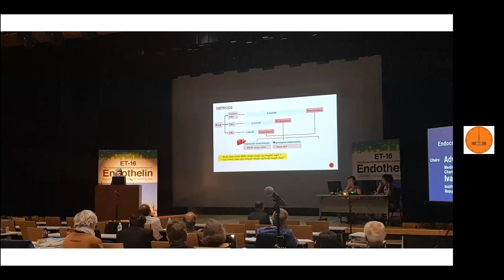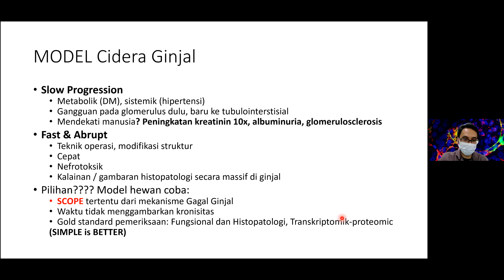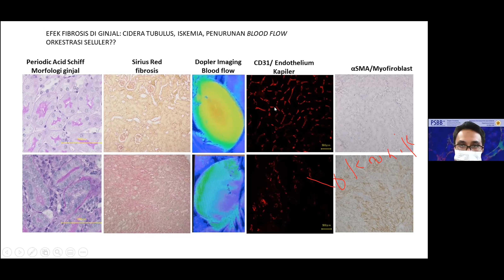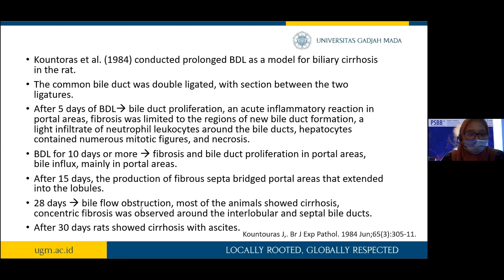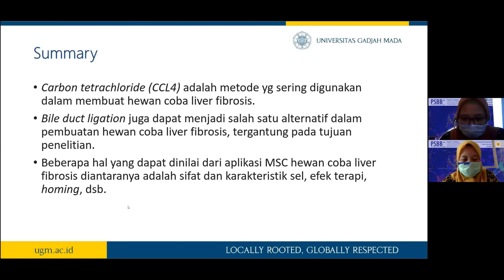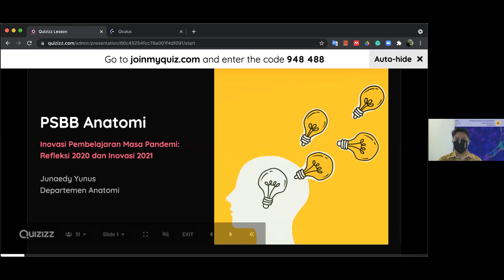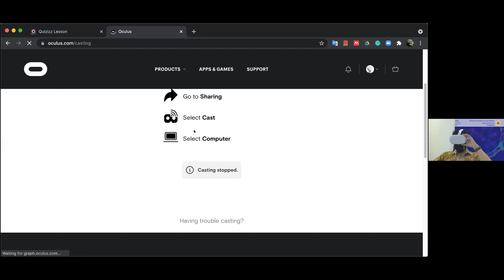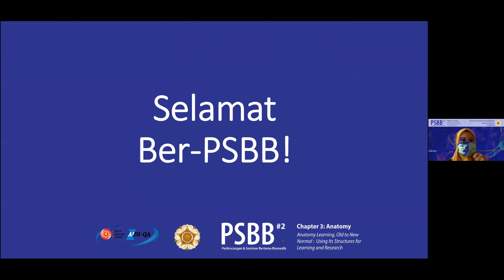PSBB [Perbincangan dan Seminar Bertema Biomedik] Chapter 3 : Anatomy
PSBB [ Perbincangan dan Seminar Bertema Biomedik ] Chapter 3 : Anatomy Learning, Old to New Normal : Using Its Structure for Learning and Research.

Pembicara :
dr. Nur Arfian, Ph.D
dr. Junaedy Yunus, M.Sc, Ph.D
dr. Ratih Yuniartha

Program Studi Magister Ilmu Biomedik
Gedung Pascasarjana Tahir Foundation Lt.5 Sayap Selatan
Jl. Farmako, Sekip Utara, Yogyakarta  55281